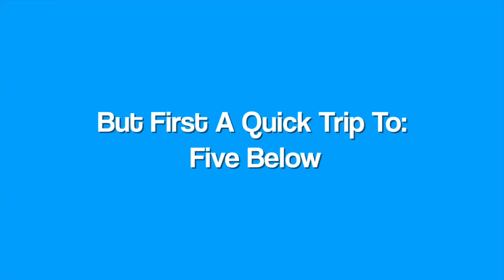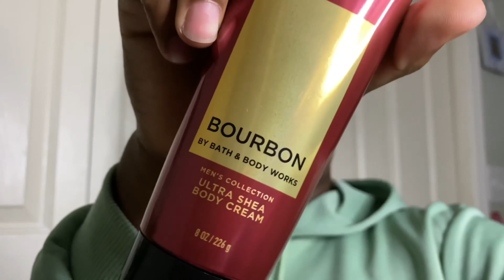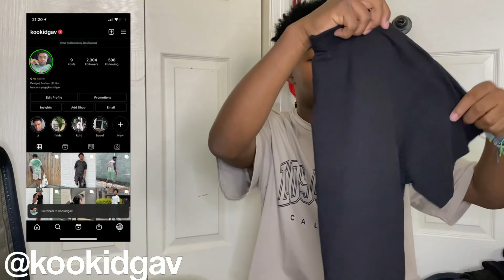Prep & Pack With me For My 15th Birthday!!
I’m getting flew out all expenses is paid for *In youngmiami voice* lol, welcome to episode 1 of my mini birthday series!! today’s video was a preparation for my trip!! This video contains some, shopping, mini glow-up, packing bags, and more.

Links:
Tropical Button Up Shirt
Fast & Furious Graphic Tee- Fast and the Furious - Fast and Furious Men's and Big Men's Street Racing Graphic T-Shirt - Walmart.com - Walmart.com
brown shorts- No Boundaries - No Boundaries Men's and Big Men's Knit Jogger Short, Up to size 5XL - Walmart.com - Walmart.com
travel size deodorant
travel size toothbrush kit- DR. Fresh Soft Toothbrush Travel Kit - Walmart.com - Walmart.com
2pack swimming trunks- GEORGE - George Men's and Big Men's 6" Gradient Novelty & Basic Swim Trunks, 2-Pack, up to Size 5XL - Walmart.com - Walmart.com
Demik Graphic Tee (their ig handle @demiknj)

TIP: Want better quality? change the resolution to 1080p ;)

ever wondered what my closet looks like? here’s a link to every item i have in my current wardrobe.

FAQ:
What do I use to film? My iphone 11 | Phone Mic:
What are my sizes measurements?
tops- large
bottoms- 32/34 sometimes a L,XL,or XXL, depending on the site